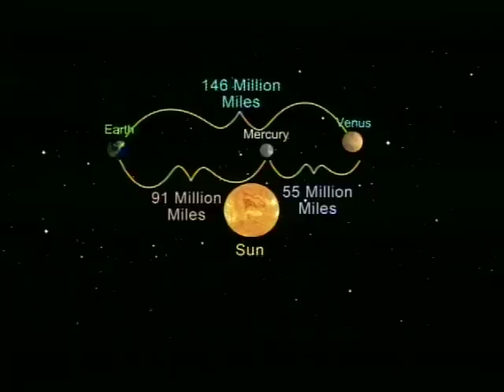Jack Horkheimer Star Gazer Minute 3/29-4/4, 2010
"Planets #1 And #2 Pair Up In A Super Close Meeting This Weekend"